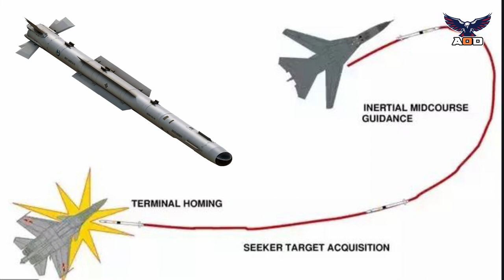PL-10E VS PYTHON-5 | PAF & IAF's integrations of latest air to air missiles | by AOD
PL 10:
The PL-10 is a short-range, infrared-homing air-to-air missile (AAM) developed by the People's Republic of China. It was designed by Dr. Liang Xiaogeng at the Luoyang Electro-Optical Center, which is also known as Institute 612, and renamed in 2002 as the China Air-to-Air Guided Missile Research Institute. Development of the missile commenced in 2004 for use on stealth fighters such as the J-20.
The missile is fitted with a multi-element IIR seeker capable of +/-90 degree off-boresight angles. The missile seeker can be slaved to a helmet-mounted display (HMD), allowing the pilot to track a target beyond the aircraft's radar scan envelope using the missile's high off-boresight capability, achieved by the pilot turning his head towards the target to lock-on, better known as "look and shoot". Flight is controlled by a thrust-vector-controlled solid rocket motor and free-moving type control wings on the missile's tail. The central portion of the missile has long, thin strakes, which help maintain missile maneuverability in the terminal homing stage after the rocket motor stops firing.

PYTHON 5 :
The Rafael Python is a family of air-to-air missiles (AAMs) built by the Israeli weapons manufacturer Rafael Advanced Defense Systems, formerly RAFAEL Armament Development Authority. Originally starting with the Shafrir loosely translated as a dome, or a protective cloak — the Israeli military considers itself mostly defensive, but also similar sounding to Dragonfly, a male form of inflection for Damselfly series, the Shafrir-1 missile was developed in 1959, followed by the Shafrir-2 in the early 1970s. Subsequently, the missiles were given the western name of "Python" by the parent company for export purposes, starting with the Python-3 in 1978. Since then, it has been further developed and evolved into Python-4, Python-5, Derby, and also, the SPYDER, an advanced ground-based air-defense system. Currently, the missiles are in service with the armed forces of over fifteen countries from around the world.

► Financial Details of Pakistan
Defence Budget: 12,275,000,000 US$
External Debt: 82,190,000,000 US$
Foreign Reserve: 18,460,000,000
Purchasing Power Parity: 1,110,500,000,000 US$

► Air Crafts Details of Pakistan:
How Many Aircraft do Pakistan have? : Total - 1,364 Aircrafts available.
How Many Fighter Jets available? : 357
How Many Attack Aircrafts available? : 90
How Many Transport Aircrafts available? : 48
How Many Trainer Aircrafts available? : 510
How Many Special Mission Aircrafts available? : 24

► Financial Details of India
Defence Budget: 73,650,000,000 US$
External Debt: 501,600,000,000 US$
Foreign Reserve: 409,800,000,000
Purchasing Power Parity: 9,500,000,000,000 US$

► Air Crafts Details India:
How Many Aircraft do india have? : Total - 2,119 Aircrafts available.
How Many Fighter Jets available? : 542
How Many Attack Aircrafts available? : 130
How Many Transport Aircrafts available? : 251
How Many Trainer Aircrafts available? : 345
How Many Special Mission Aircrafts available? : 70